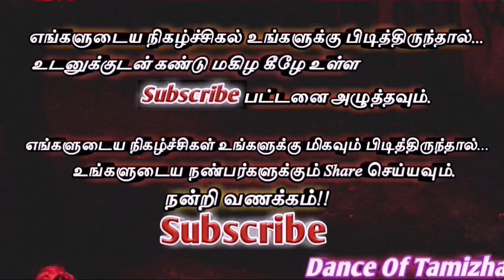karakattam vera level karakattam sema dance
Karakattam Video